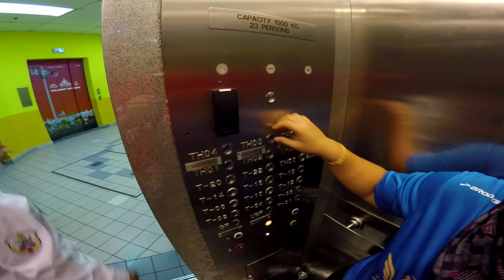KL TOWER PART 1 | DOUGGS DAZE | EP7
China was a blast, now I'm in Kuala Lumpur for the famous KL Tower event! This vlog is in two parts as I have too much stuff to show you guys!